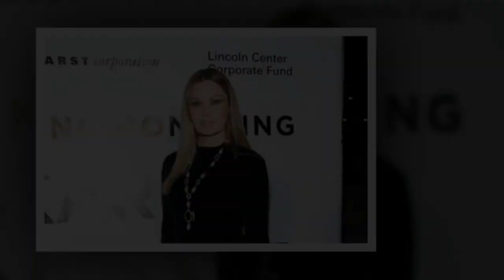Top 10 Most Beautiful And Hottest Russian Models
1. Irina Shayk
2. Maria Sharapova
3. Natalia Vodianova
4. Natasha Poly
5. Daria Werbowy
6. Tatiana Sorokko
7. Anna Kournikova
8. Valentina Zilyaeva
9. Sasha Pivovarova
10. Anna Selezneva